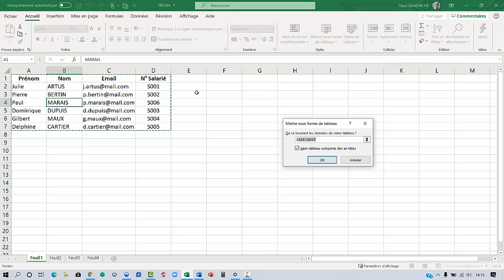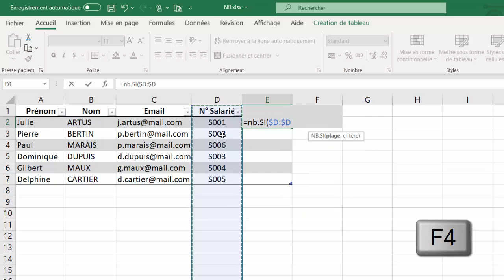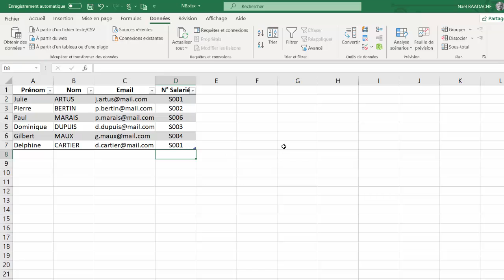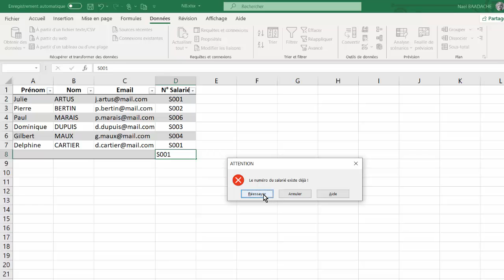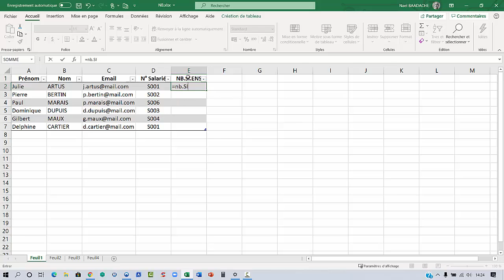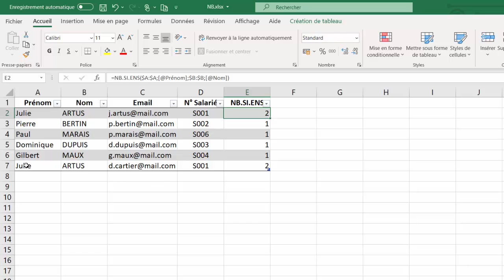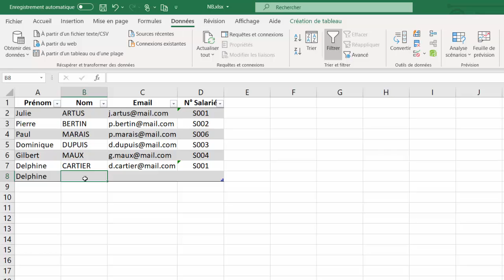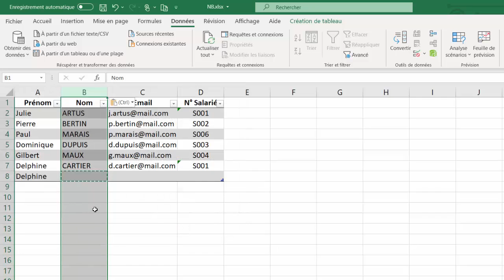Excel | Supprime les doublons en 1 clic ! 🔥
🚀 Découvre la méthode infaillible pour supprimer les doublons dans Excel, rapidement et sans erreurs ! Un gain de temps énorme pour des fichiers propres et professionnels. Idéal pour la gestion de données, tableaux de bord et fichiers clients.

EXCEL Comment bloquer La Saisie Des données en Doublons Avec NB SI, NB SI ENS et Validation Des Données
Dans cette vidéo vous allez apprendre à mettre en place un mécanisme vous permettant d'éviter de saisir des doublons sur un critère et sur plusieurs critères.

Horodatage
00:00 Présentation du projet
01:52 Transformer plage de données en tableau Excel
02:50 Fonction NB.SI
04:30 Comment éviter la saisie des doublons par validation des données
08:00 Fonction NB.SI.ENS

Gérer Les Données En Doublons Sous Excel Et Les Bloquer